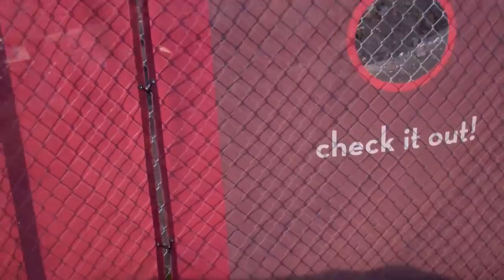Check It Out!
Sweet view